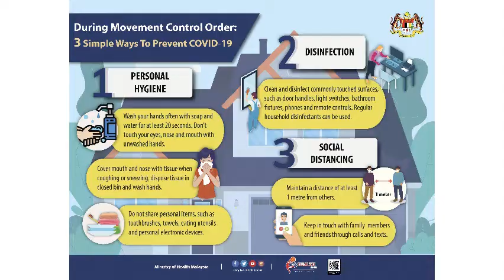PSA COVID-19 (MOVEMENT CONTROL ORDER)